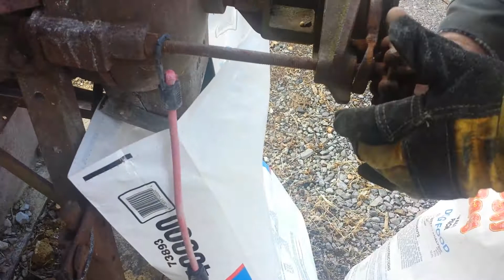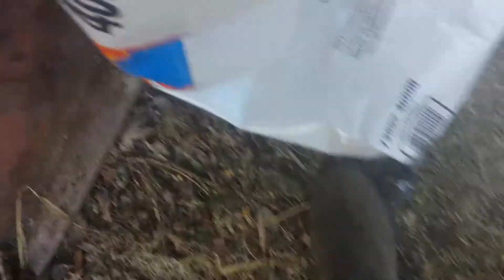Antique Burr Mill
Antique Burr Mill Grinding Soybeans with Farmall tractor used as power.